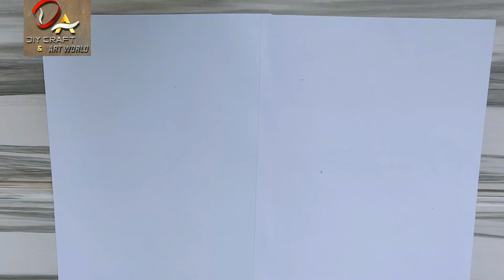How to Make Flower |DIY Crafts|DIY Paper|DIY Crafts & Art World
In this video, I will show you how to make beautiful paper flower with leaf using colour bond paper step by step. Easy to make, and can turn your home more beautiful.

outer template use Cyber Dot Com

Material required:
colorful paper
color bond paper/printer paper
pencil
glue
scissors